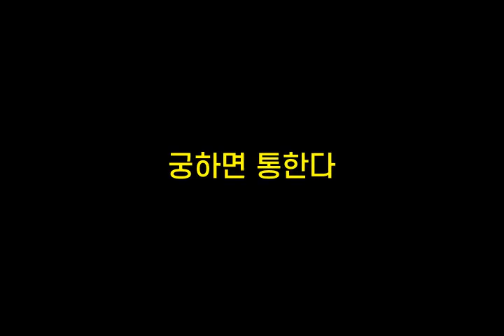기억력향상, 치매예방 초성퀴즈, 속담퀴즈 #363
1. ㄱㅁㅇㅋㄴ듯ㅎㄷ
 2. ㅂㅅ문ㄱㄹㅈㄱ
 3. ㄱㅎㅁㅌㅎ다
 4. ㄴㄹㅅㄹㅇㅇㅇㄷㅊㅅㄹ은ㅇㄷ
 5. ㅅㅇ죽ㅁㄱ